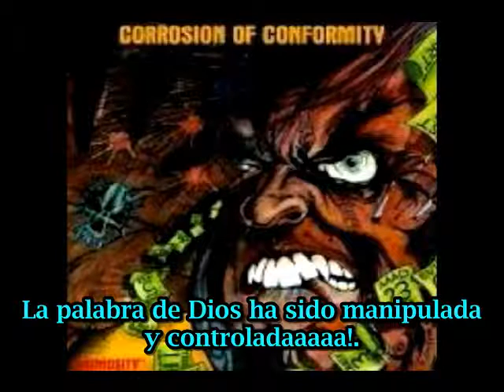Corrosion Of Conformity Prayer (subtitulado español)